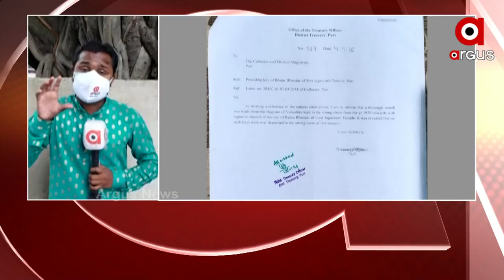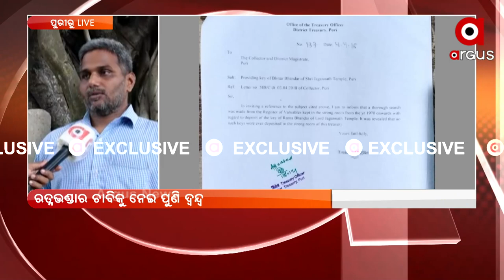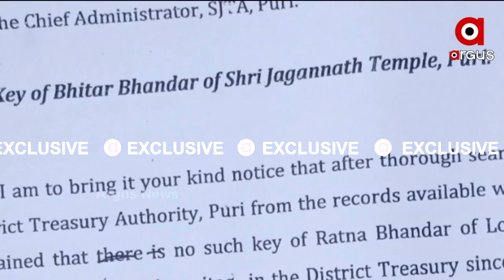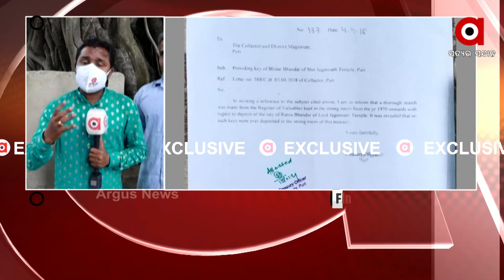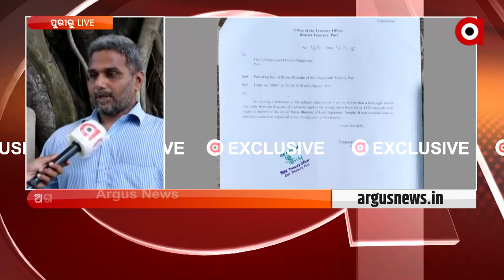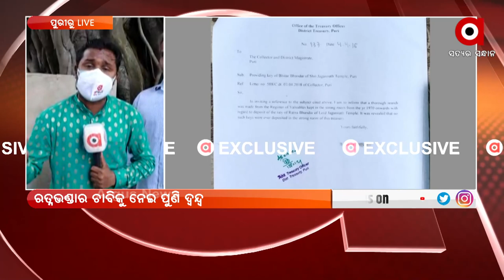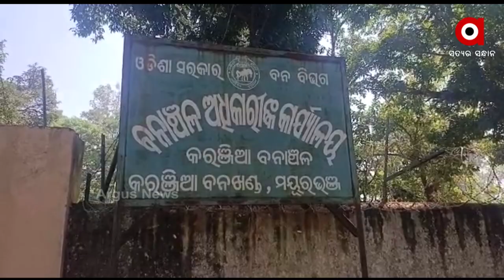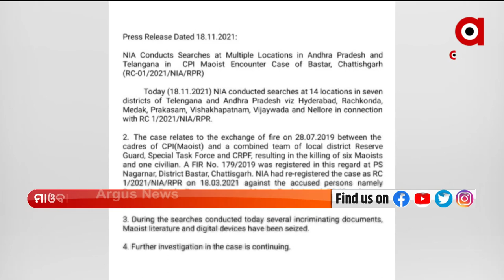ARGUS UPDATE 2 PM : 19 NOV 2021 : ARGUS NEWS